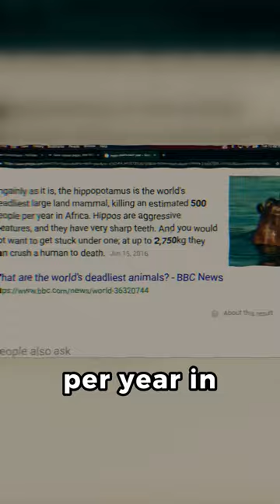Hippo Horror: The Deadliest Animal in Africa😱